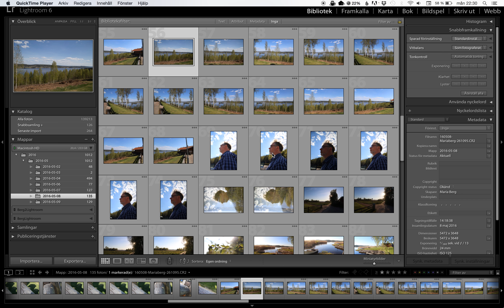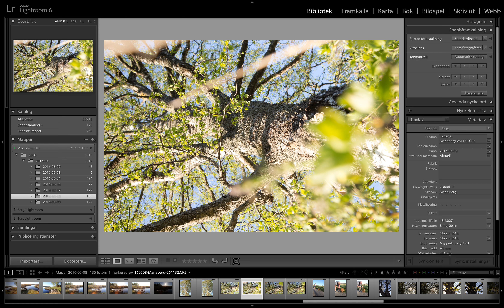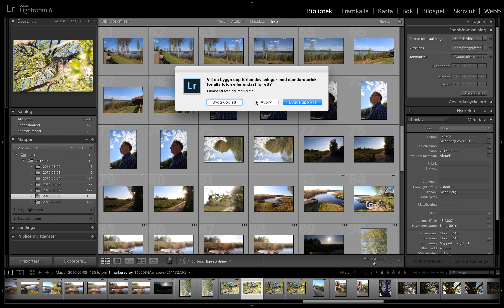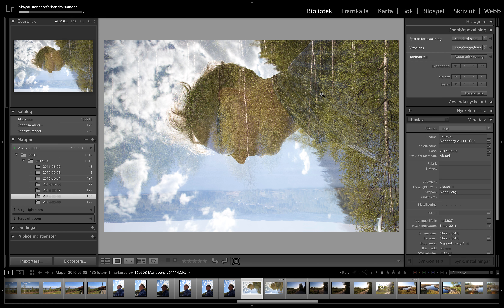Lightroom handledning nr 25 - Skapa förhandsvisningar, jpge vs RAW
Häng med fotograf Maria Berg - ta en titt på hennes arbete när hon framkallar bilder i Lightroom.

Avvänd den bild som finns och gör det bästa möjliga av det.
Finns inget rätt eller fel utan smaken är som baken - delad.

ALLT KAN GRÖNSKA
Fotograf, Maria Berg

Ps. Unna dig ett stycke natur på din vägg hemma, Marias bilder finns att köpa på